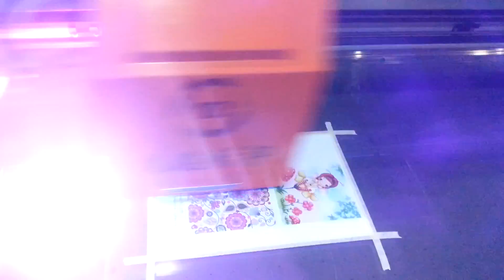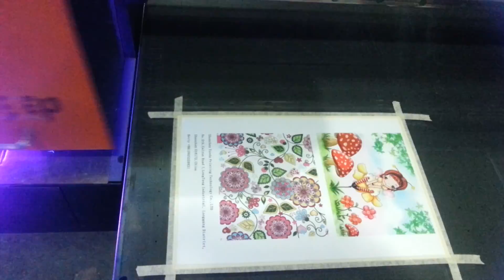printing on cloth 20141128 171754